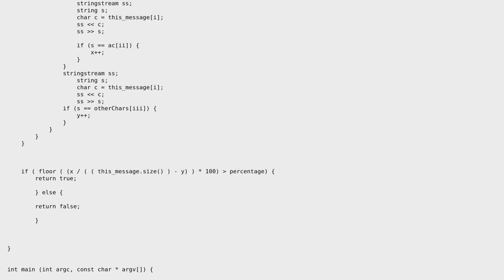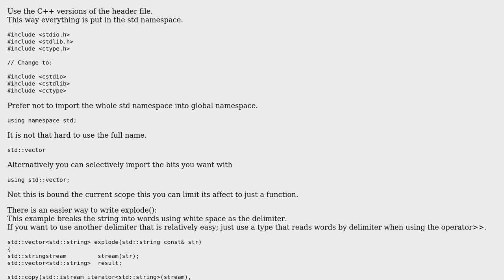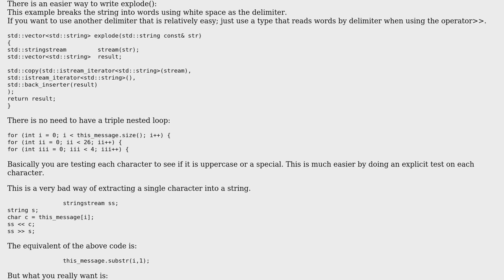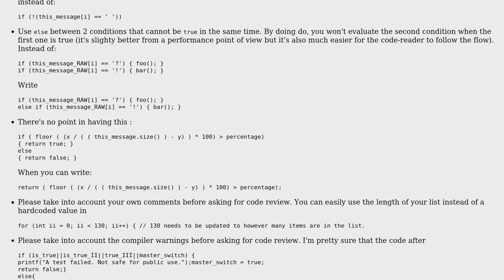Code Review: HappyBook algorithm for filtering out posts (2 Solutions!!)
Code Review: HappyBook algorithm for filtering out posts

With thanks & praise to God, and with thanks to the many people who have made this project possible! | Content (except music & images) licensed under CC BY-SA | Music | Images & others | With thanks to user SylvainD user palacsint user Martin York user Jamal user alexyorke and the Stack Exchange Network Trademarks are property of their respective owners. You are responsible for your own actions.